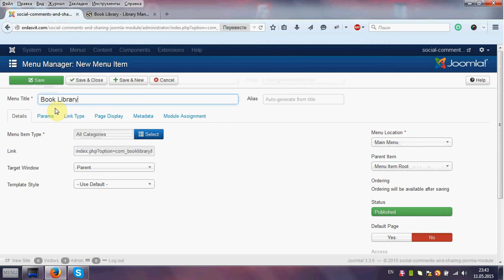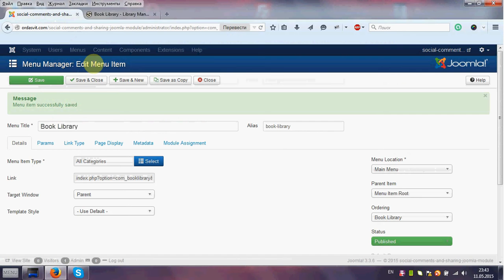How to Create Menu Item Book Library Joomla eBook software for create book library website